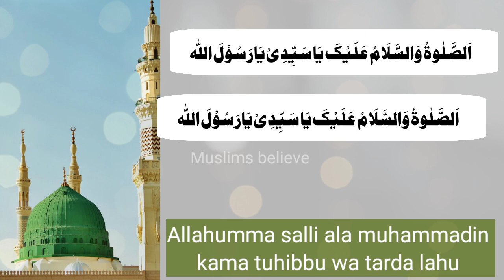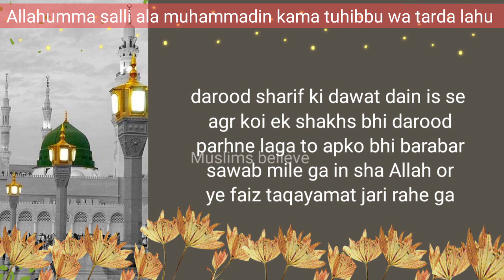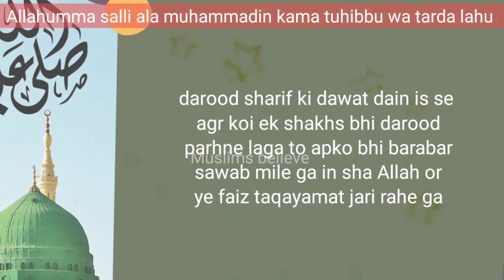darood sharif parhne or parhwane ki fazilat o barkat | fazail e darood | muslims believe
darood sharif parhne or parhwane ki fazilat o barkat. darood sharif pathne ki fazilat or sawab to he hi sath sath darood sharif parhwane ke bhi bht fazail hain.